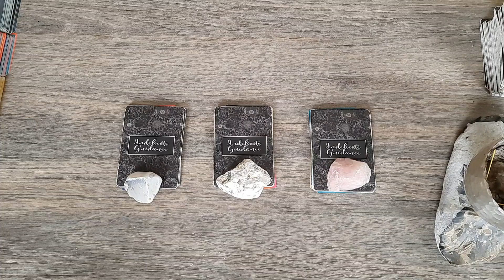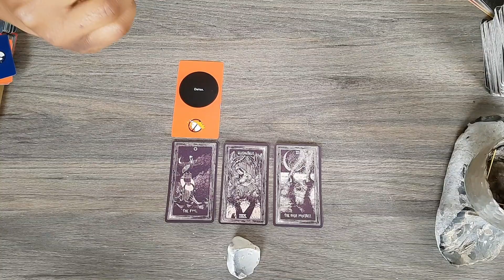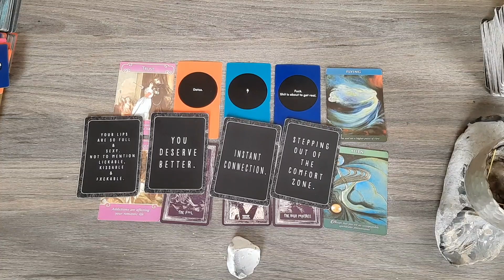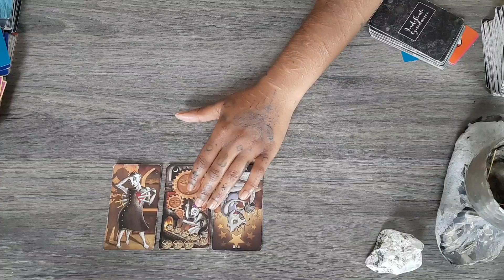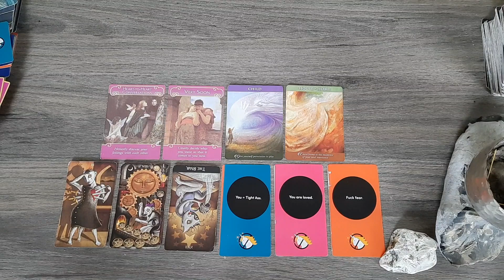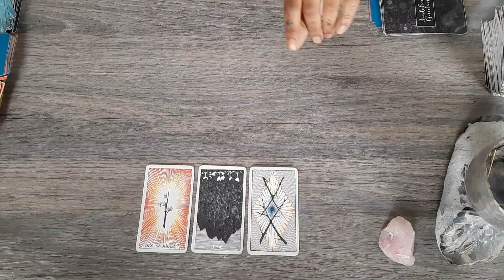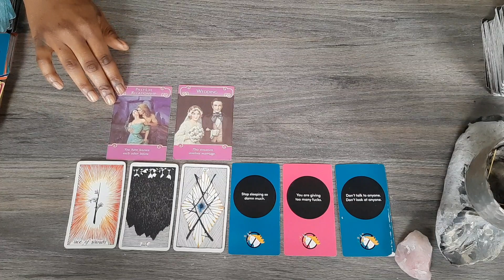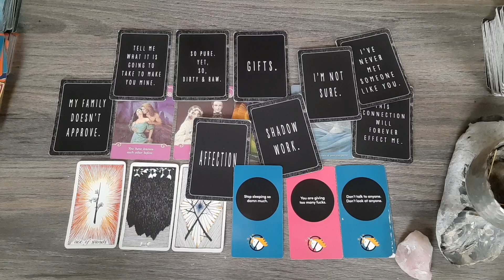How do they feel? 🧐🥸 // pick a card reading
Join me on Instagram! 🌅@Indelicateguidance

TIMESTAMPS 🕙

PILE 1 - 00:55
PILE 2 - 16:13
PILE 3 - 30:03